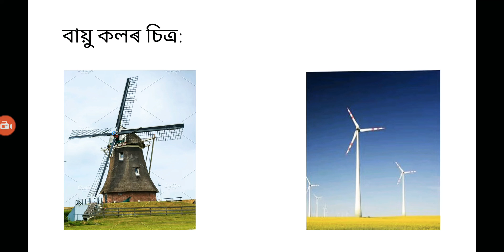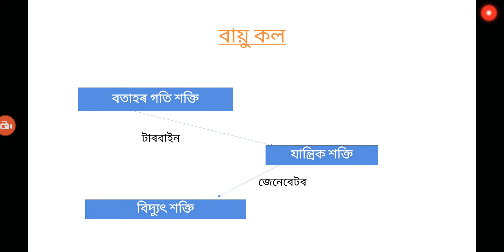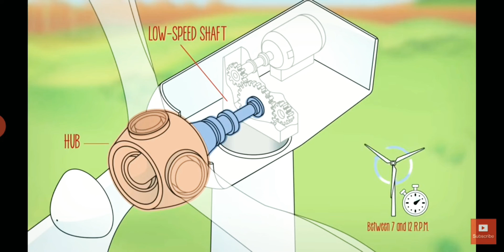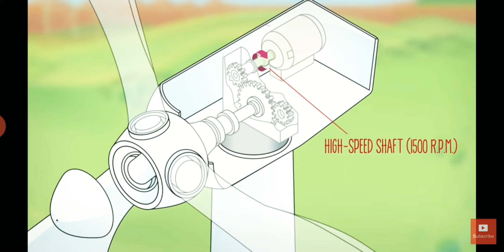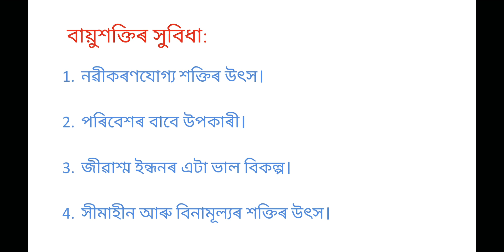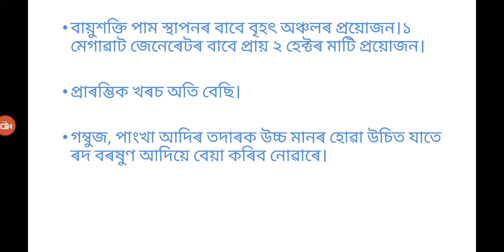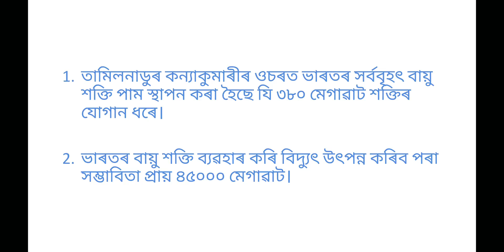শক্তিৰ উৎসসমূহ।বায়ু শক্তি ।Wind energy in Assamese।দশম শ্ৰেণী।SEBA class 10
Class X
Sub: Science
Sources of Energy
Chapter 14
SOURCES OF ENERGY IN ASSAMESE CLASS 10